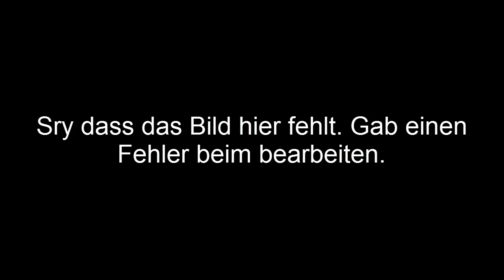The Yordels - Teemo Shroom Nightcore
↓ Infos ↓

║Guten Abend und Willkommen zu einem neuen Nightcore
║Bearbeitung:
║Ich schneide meine Videos mit Camtasia Studio 8
║Zum Aufnahmen benutze ich Fraps und Audacity und fürs ║Streamen OBS.
║Von : The Yordels
║So dars wars, falls noch fragen sind einfach in die Kommentare ║schreiben.